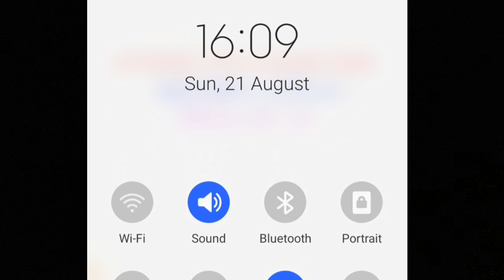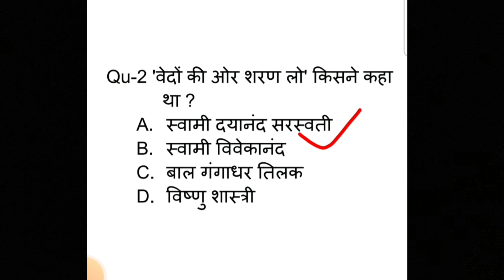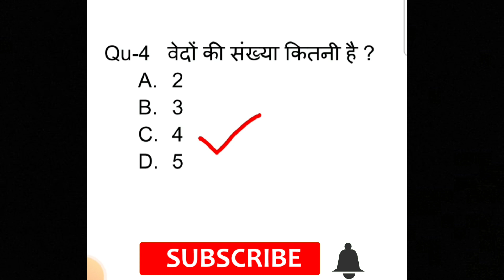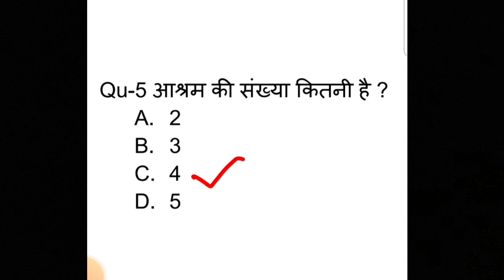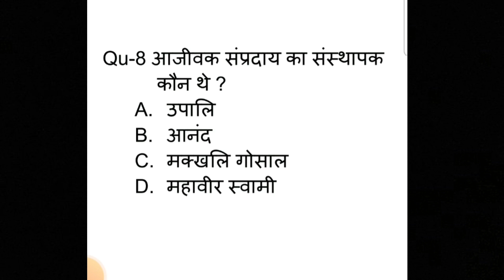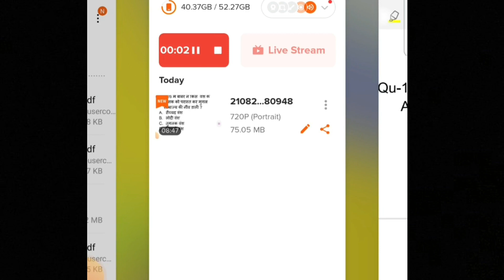UPSSSC PET 2022 | Practice set 8 | History (इतिहास)